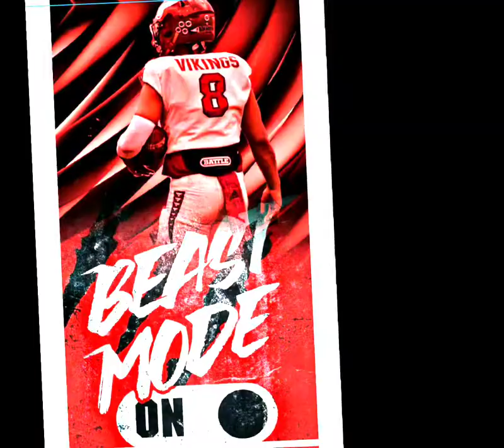Starlight Lotulelei highlights